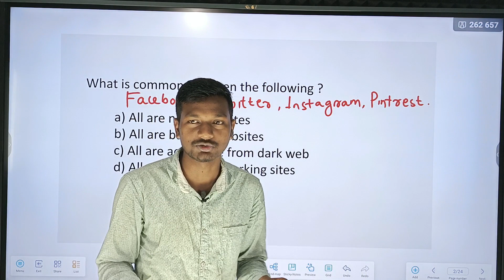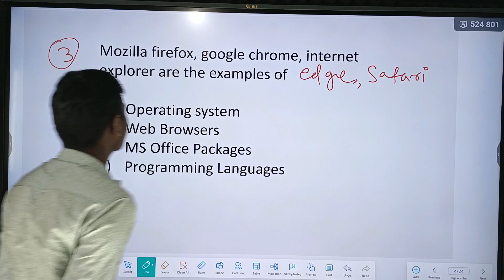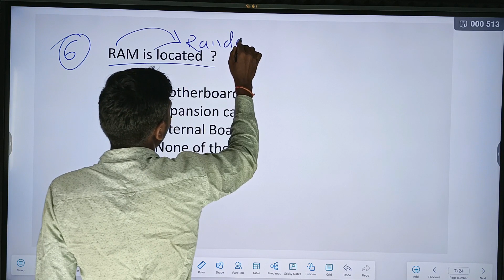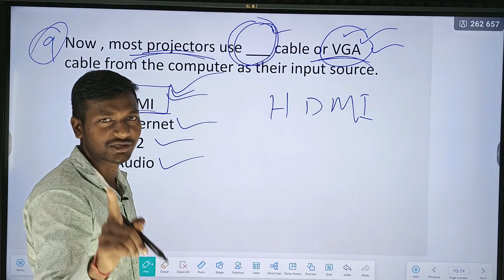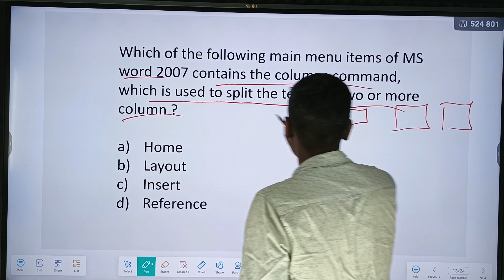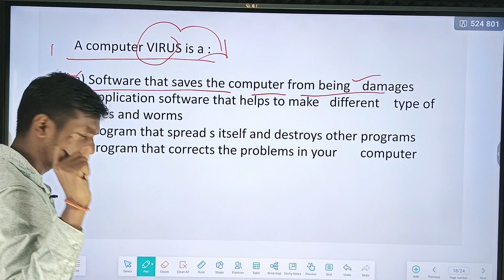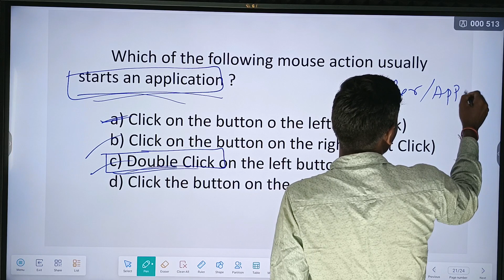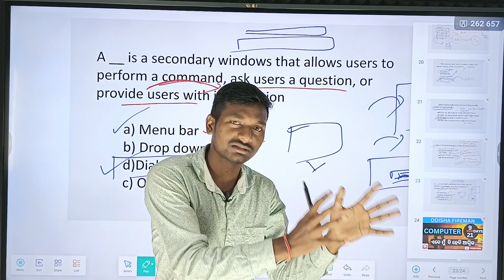Fireman II 21 Days Mock Test Series ( Day 12) II Computer II ଏଥିରୁ ପ୍ରଶ୍ନ ଆସିବା ନିଶ୍ଚିତ II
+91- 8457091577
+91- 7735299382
PRIYAMBADA TUTORIALS,BONAIGARH,ODISHA
770038.